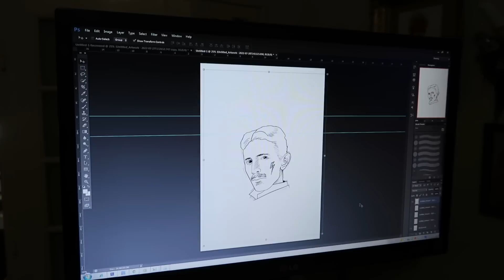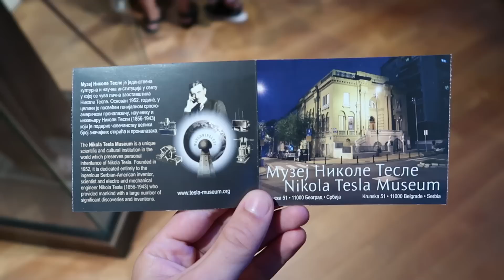JE ME FAIS TATOUER A BELGRADE - Serbie #6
Séance tatouage à Belgrade et visite du musée Nikola Tesla